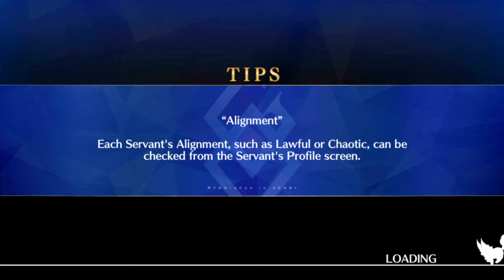FGO Draft: 300 Spartans all out attack! Battle in New York 2024 Exhibitions ! FGO NA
Wokey and Knux are back with the Toon Squad! There are over 300 spartans but can an ancient queen and french soldier hold the line long enough for Barghest and Oberon to clean up?